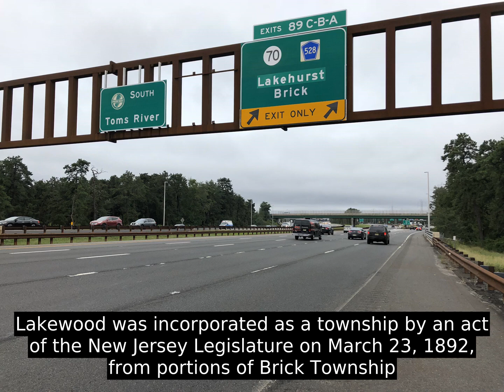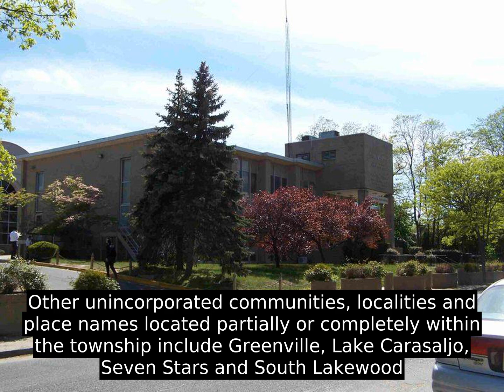Lakewood, New Jersey (USA) - History and Facts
Lakewood is a hub of Orthodox Judaism, and is home to one of the largest yeshivas in the world, the 6,500-student Beth Medrash Govoha, which was founded by Rabbi Aharon Kotler